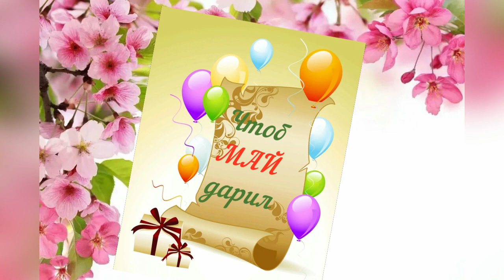Музыкальная видео-открытка с 1 Мая.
Музыкальная видео-открытка с 1 Мая. Бесплатно можно скачать открытки в блоге Веры Зайцевой. Приглашаю также посетить блог Веры Зайцевой Спасибо.